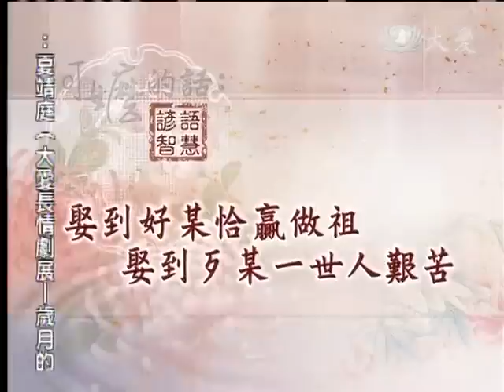20120930《三代之間》娶到好某恰贏做祖 娶到歹某一世人艱苦